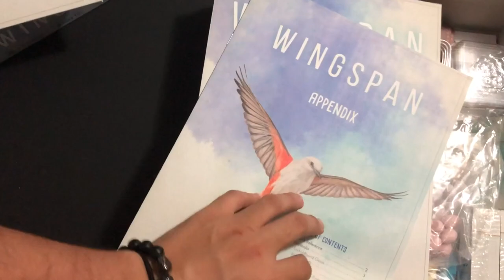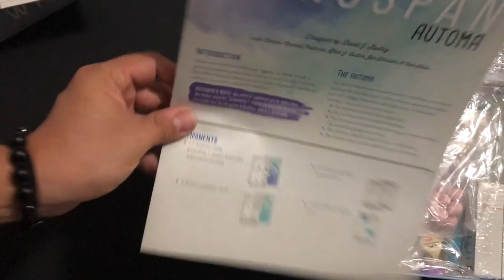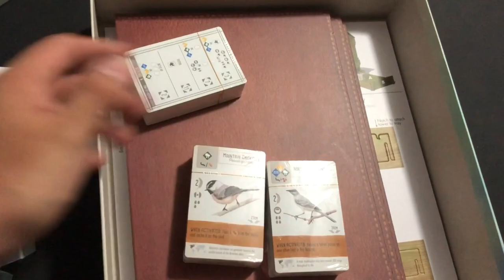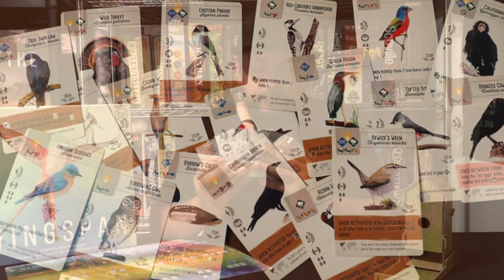Wingspan [UNBOXING]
En esta ocasión Josh hace un unboxing de un juego que llevaba ya mucho tiempo buscando y al fin pudo conseguir: Wingspan.

Una disculpa por la iluminación y el audio; no se pudo grabar en donde normalmente lo hacemos, pero esperemos les guste el contenido.